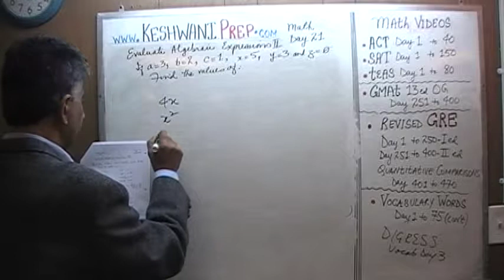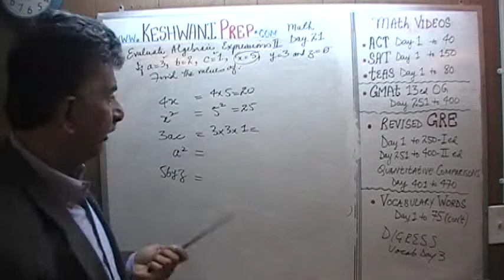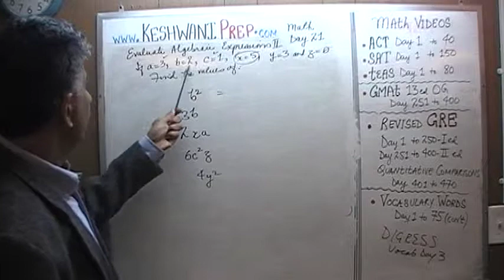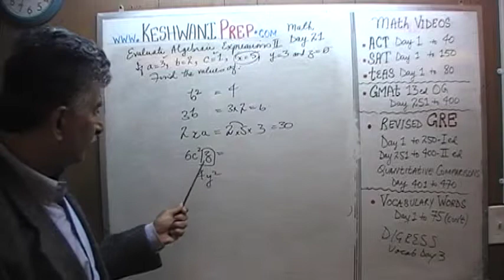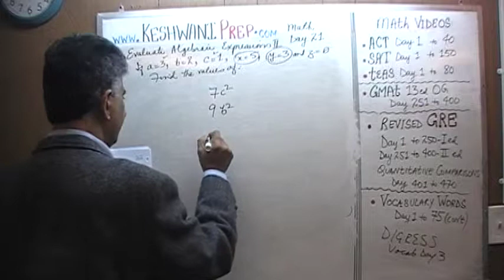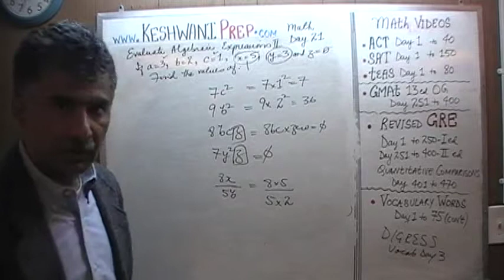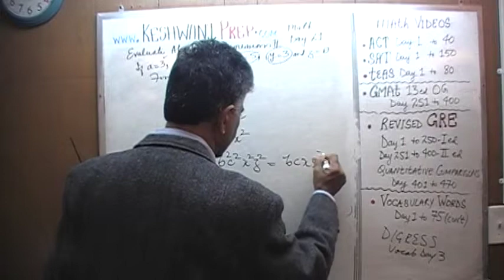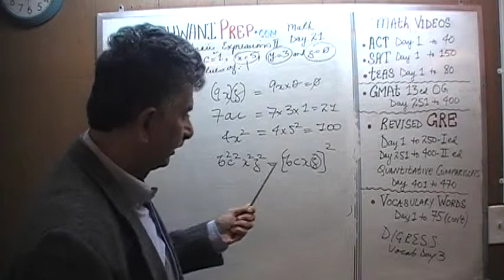Algebraic Expressions 2/10 - Day 21, Basic Math for GRE, GMAT, TEAS, SAT, ACT Online Prep Tutor